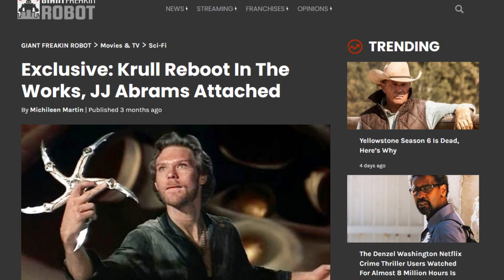Fun and Flawed | Krull | Quick and Dirty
Tony and Mike review the flawed masterpiece Krull. There's a lot to unpack with this one. They discuss the highs and lows of the film.